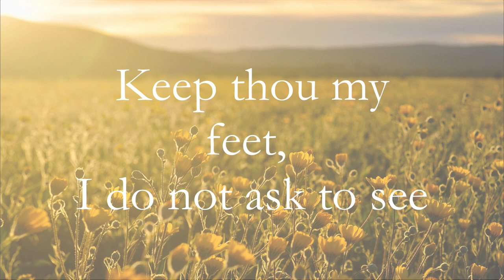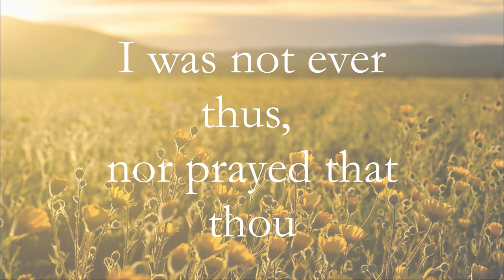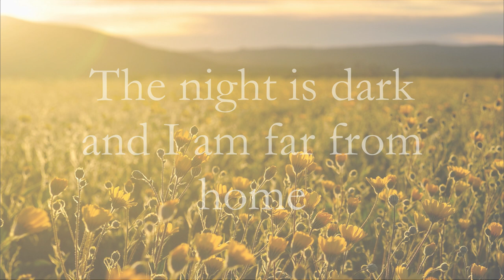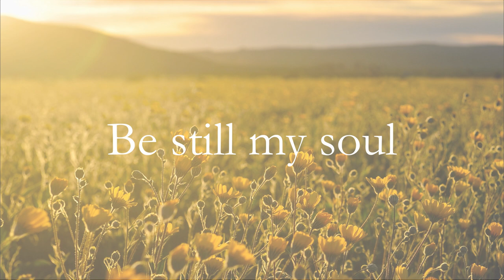Lead Kindly Light (Be Still My Soul medley)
Lead Kindly Light has always been one of my favorite hymns, even though I don't understand all of the lyrics. It has always comforted me when I'm feeling like I need a bit more guidance and direction, reminding me that He is leading me a long. I hope this arrangement will remind us all that God is in control of all the details of our lives and will always be with us wherever we go.